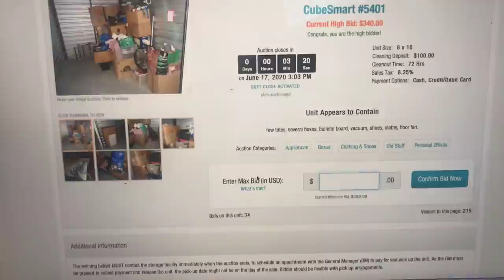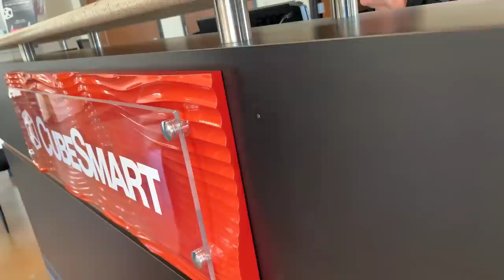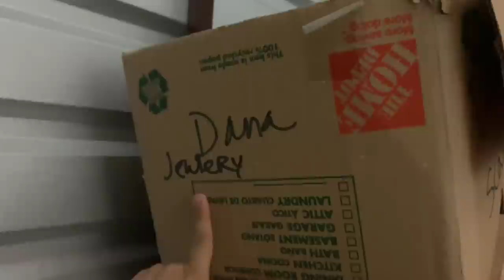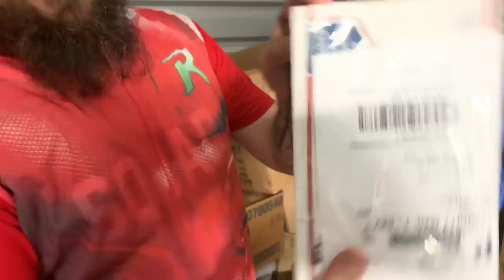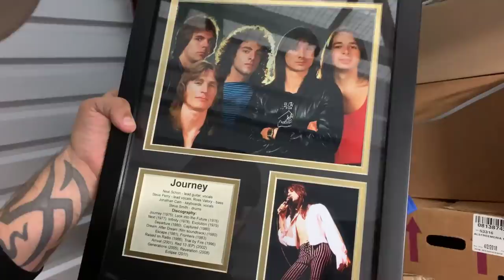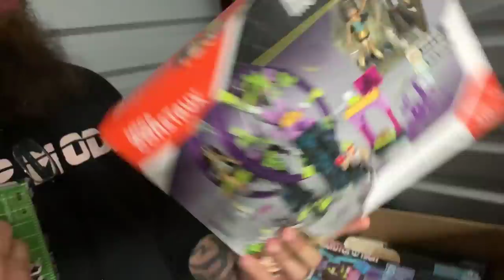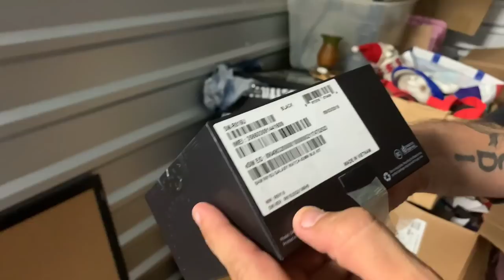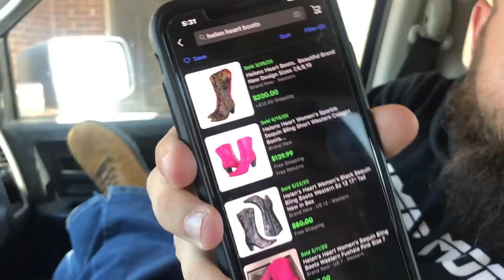$5000 PLUS Dollars In THIS Found In Abandoned Storage Unit!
* Send encouraging fan mail to Grimes:
   2345 Nail Rd Krum TX, 76249